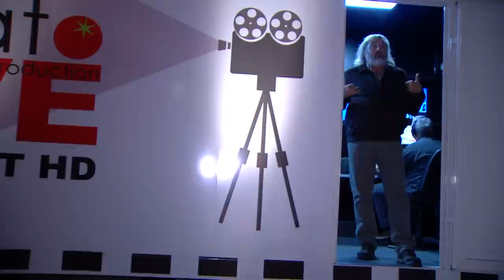Milenko Nedelkovski- Tomato OB2 02.10.2015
Milenko, prestavuvanje na OB2 Tpmato Production 2015